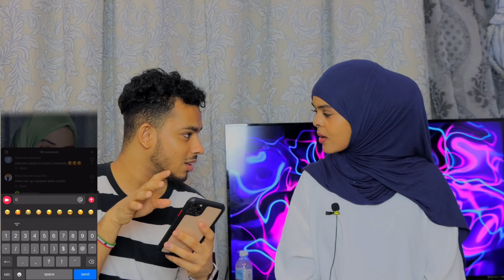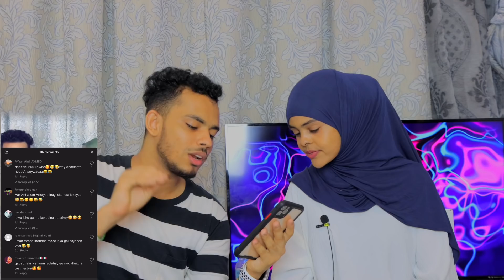Wuxu iga codsaday in aan lambarkeeda siiyo balse waxay igu jawabtay..😱